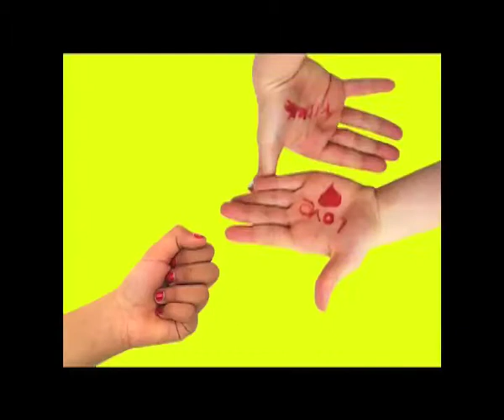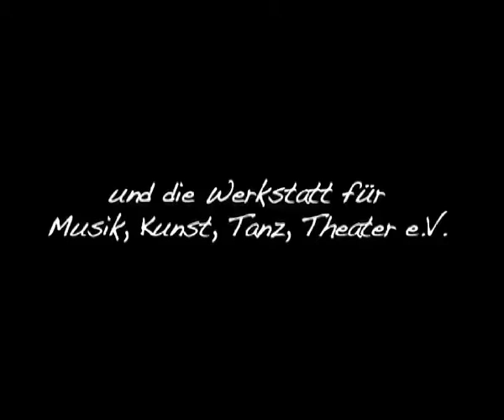Heimat Re-Invented documentary Trailer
Heimat Re-Invented:  Ein Musik-Kunst-Tanz Theater mit 70 FörderschülerInnen im Rahmen der Musik Trienale Köln 2010 der Mukutathe Werkstatt e.V. Köln. Trailer zum Dokumentarfilm von Katrin Schnieders